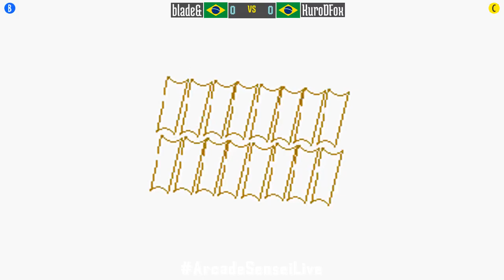@lastbld2: blade& (BR) vs KuroDFox (BR) [The Last Blade 2 lastbld Fightcade] Jan 18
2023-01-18: blade& (BR) vs KuroDFox (BR) [The Last Blade 2 @ Fightcade]